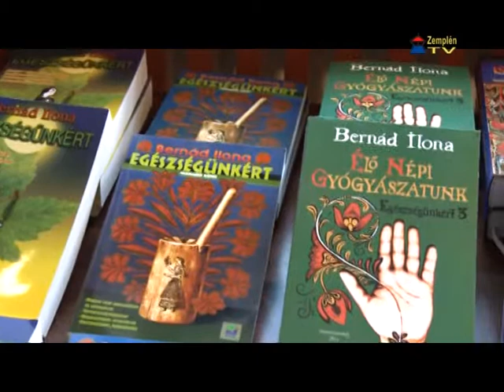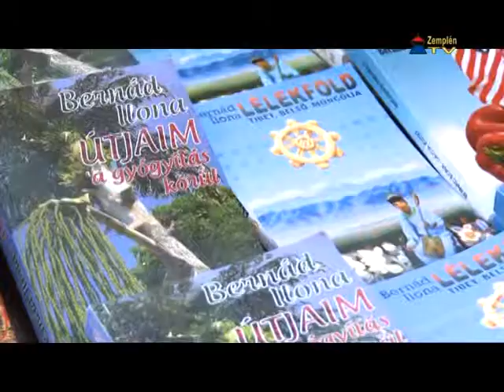Bernád Ilona természetgyógyász tartott előadást Sárospatakon